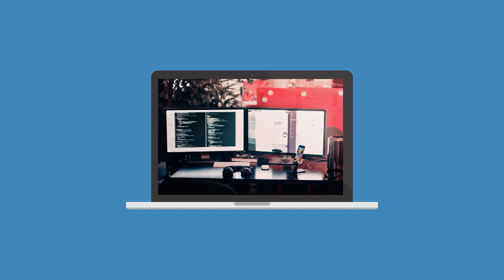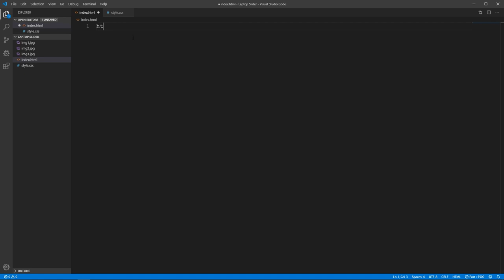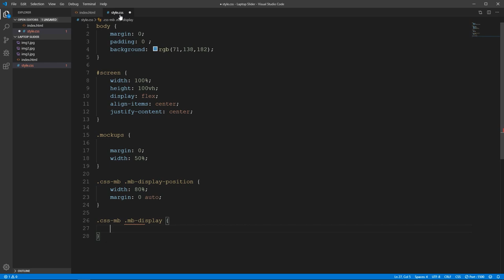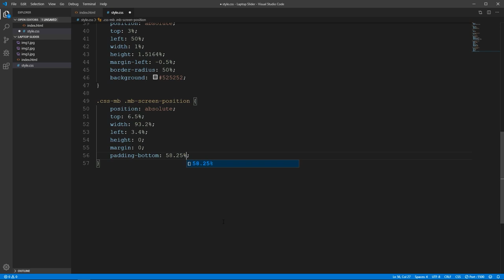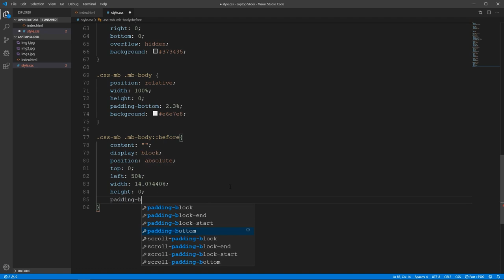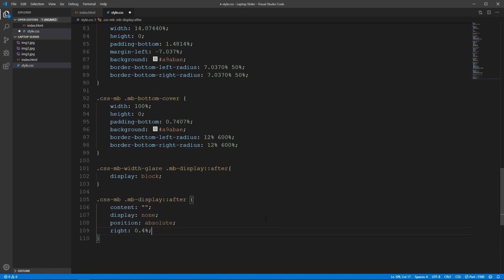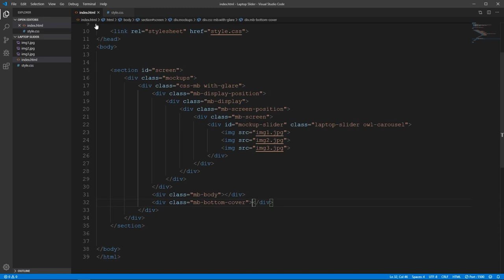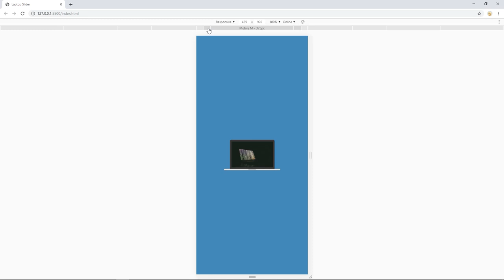Slider in Laptop Screen | HTML5, CSS3, jQuery | Owl Carousel 2